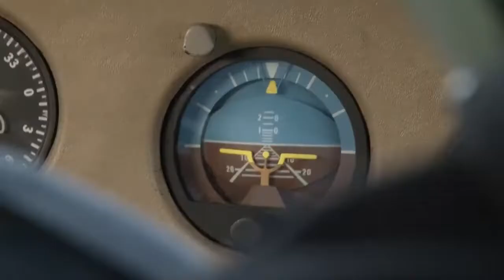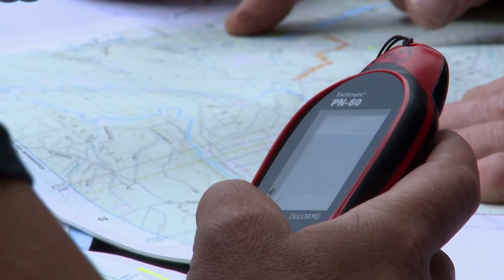The Guides Ep 1 HD